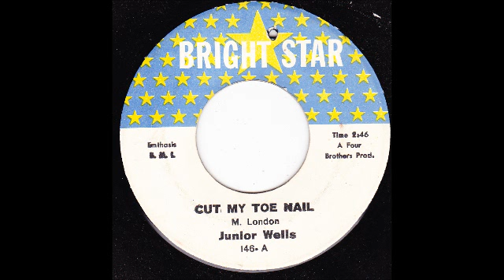My Movie BLUES R&B